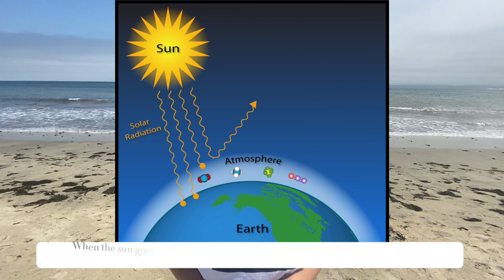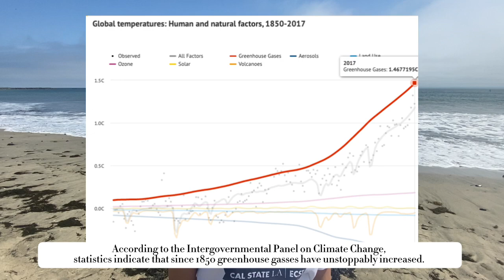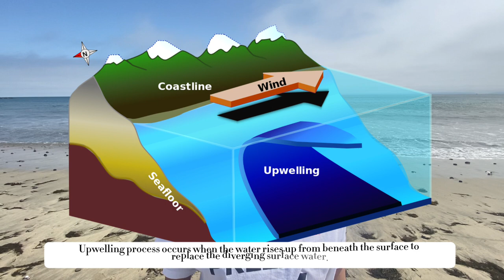CSUN ExplanaJam 2023 Winner "Climate Change is Global Issue"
CSUN ExplanaJam 2023 Winner Nathalie M "Climate Change is Global Issue"

Winner of Judges selection for Climate Change